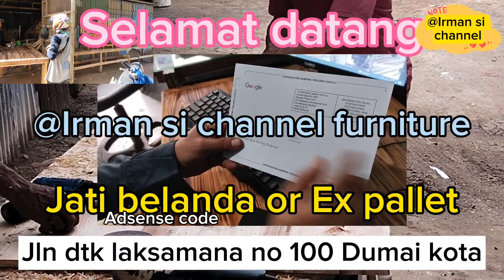🪀Produksi meja 4764